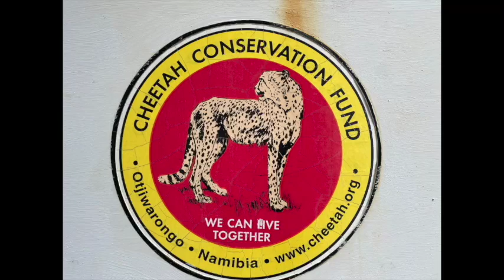Wild Kids visit at NaDEET Centre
Wild Kids Academy - Katima Mulilo - NAM
April 2022

🐾 One month after leaving for the Nadeet Environmental Center, we want to remember that amazing experience with this video clip!

✔️ 23 learners
✔️ 2 teachers
✔️ 2 parents
✔️ 2 drivers/friends
🗺 3400 kilometers

🙏🏼 We want to thank NaDEET and Cheetah Conservation Fund (CCF) for having hosted us and shared their knowledge with our children

🚌 Thanks to Caprivi Adventures and their fantastic drivers, Mike and Brian who have been also guardians and friends while moving us so far from home.

👩🏽‍🏫 Thanks to the teachers, Mrs Zulu and Mrs Rauna, who accompanied and guided our wildkids during this great exposure opportunity!

🐾 This is the way we want to help our children to grow and learn! More to come!